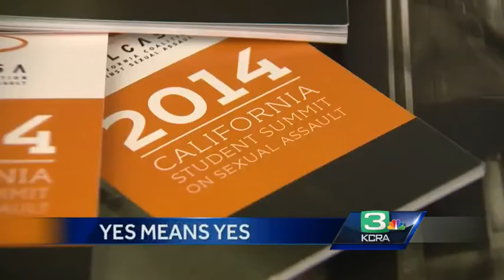Changes brought on by 'yes means yes'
How will the "yes means yes" policy signed into law by Gov. Jerry Brown redefine sexual assault?